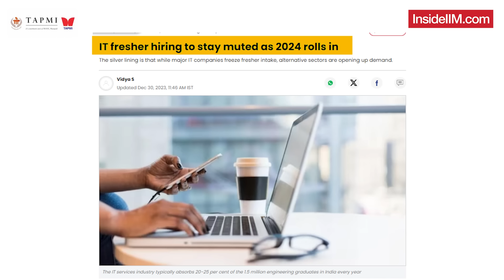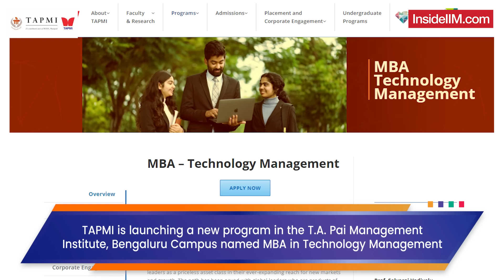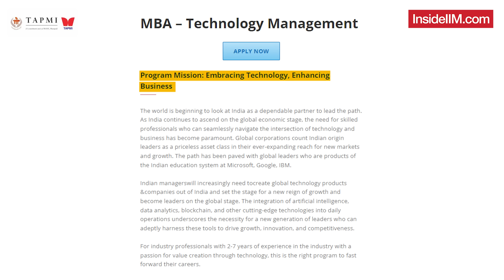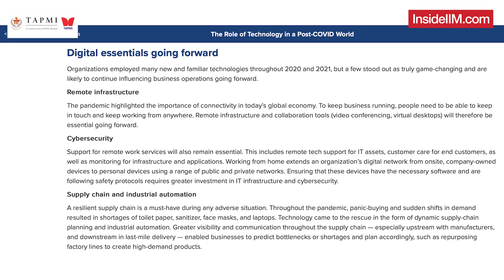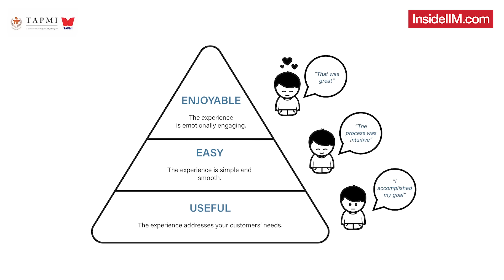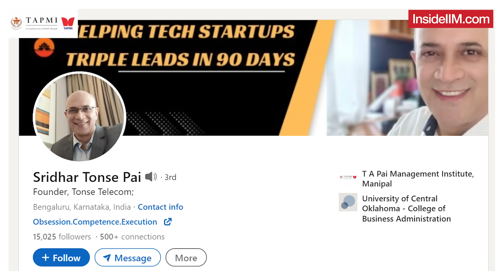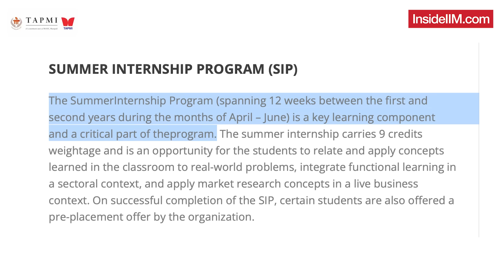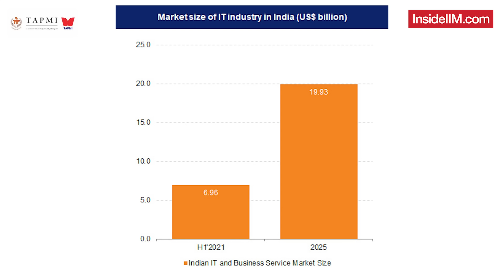You Are Not Ready For The IT Jobs Of The Future, Ft. Aditya J, Dean TAPMI Bengaluru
In this video today, we have Dr. Aditya Jadhav, Dean of TA Pai Management Institute, Bengaluru campus talking about the new program MBA in Technology Management.

Dr. Jadhav talks about the importance of a technical bent in students and why B-schools should be looking to carve out individuals who are ready to work in a tech-dominant environment from day 1 of joining a company from their B-school.

Talking more about how the TAPMI brand remains intact, Dr. Jadhav talks about what went into designing the program and who is suitable to take it up.

We also discussed the current job market around the IT domain and how confident he is in placing students who will walk into the first batch of the institute.

The video talks in detail about the pedagogy, its infrastructure, building blocks of the program, and possible future of a student who enrolls.

Learn more about the B-school, and the importance it gives to overall learning and development, and make a conscious choice if it works out for you.

👉To know more about the institute, click on the